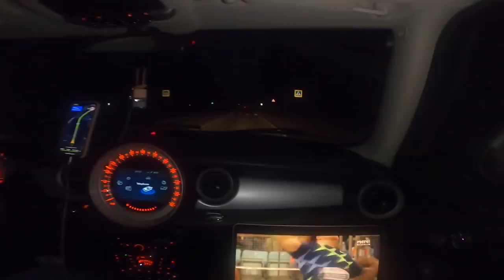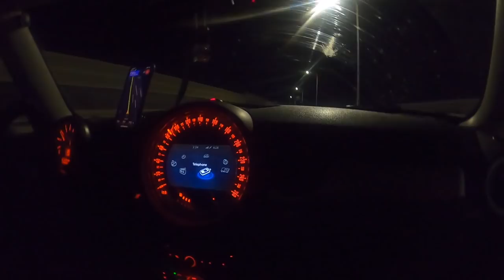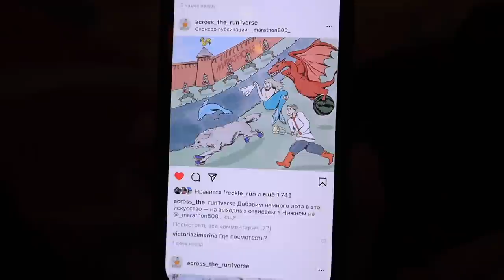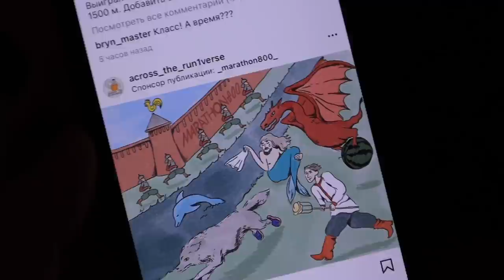Степан Киселёв увёз 500000 из Нижнего Новгорода. Отвисаем на Марафоне 800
Привет! Это видео про то, как мы съездили в Нижний Новгород на Марафон 800. Обстоятельства непреодолимой силы несколько попортили общую картинку: с Чечуном и Лейманом замес был бы гораздо веселее, но надо отдать должное Стёпе и Коле, за их разборкой всё равно было интересно следить.

В кадре мелькают Искандер и Антон, но их забег снять не было физической возможности, поэтому держимся на одном марафоне.